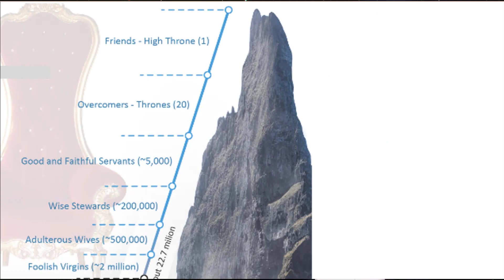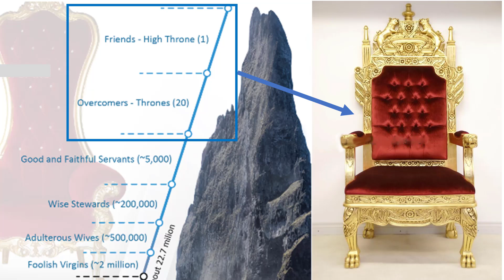09 The Goal -- a Deep Personal Relationship with the Almighty Creator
A discussion of the objective of seeking a DEEP personal relationship with the Almighty Creator